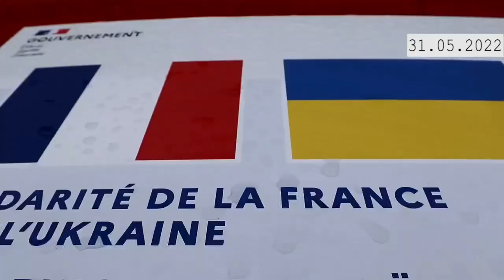Коротко. Війна. День 97. Відеодайджест